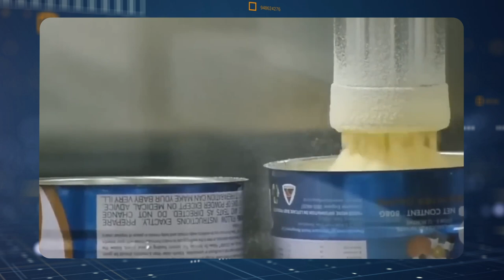Alejandro Perez Viazzi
El productor y directivo de la Cooperativa Nacional de Productores de Leche, también se mostró optimista, luego de algunos logros alcanzados para la colocación de lácteos en China.
El repunte de los precios de productos lácteos a nivel internacional, es una buena noticia y cambia el ánimo de toda la cadena productiva.